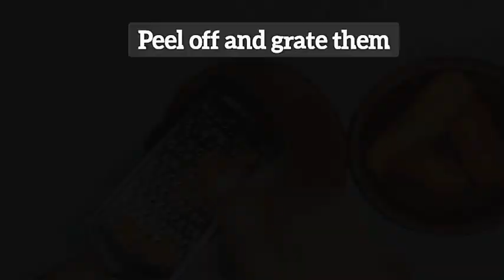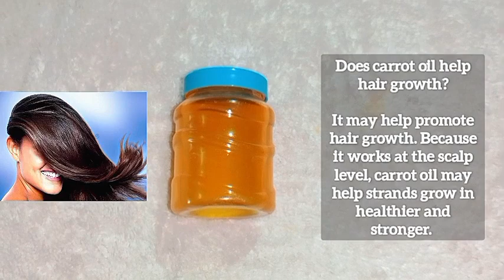How to make Carrot oil at home for amazing Hair growth and anti aging skin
Hi friend This video shows about How to make Carrot oil at home for amazing Hair growth and anti aging skin
how to make carrot oil
how to make carrot oil for skin lightening
how to make carrot oil for glowing skin
how to make carrot oil for lightening and glowing skin
how to make carrot oil for hair growth
how to make carrot oil for skin lightening in malayalam
how to make carrot oil for baby skin
how to make carrot oil in tamil
how to make carrot oil for skin
how to make carrot oil for skin tightening in tamil
 TIMESTAMPS 🕘🕕
00:00-00:16 INTRODUCTION
00:25 GRATE CARROTS
00:44 -01:07 POUR COCONUT OIL INTO PAN BOIL ADD GRATED CARROT
01:11 BOIL FOR 10 MINUTES
01:27 LET IT SOAK FOR 24 HOURS
01:48 FILTER
02:42 APPLY ON YOUR FACE AND HAIR
03:17 OUTRO

NOTE:
Take patch Test Before use.